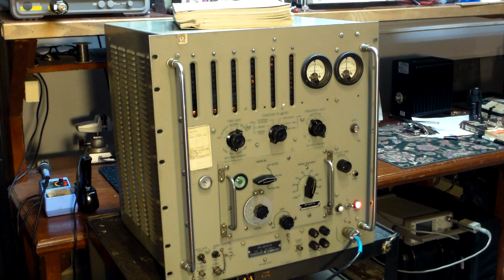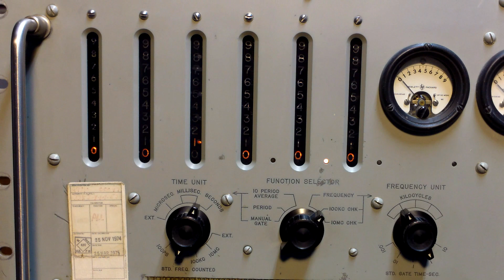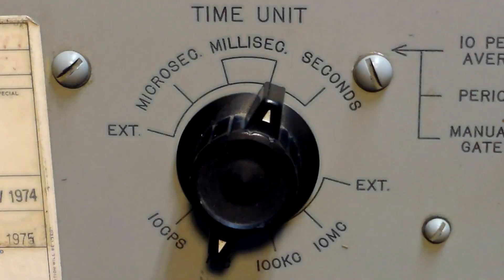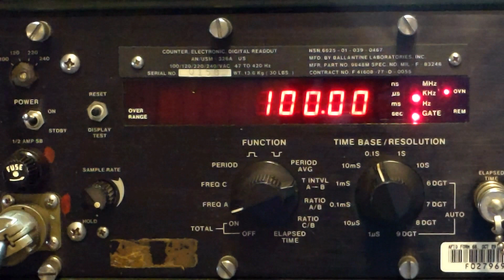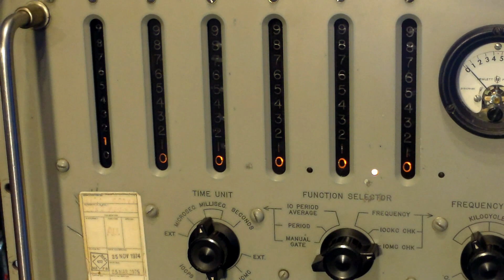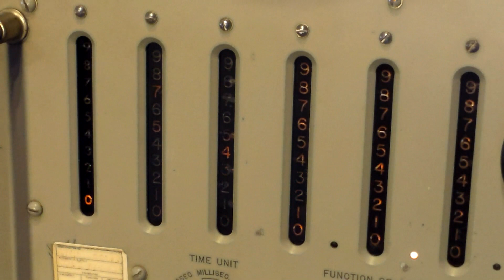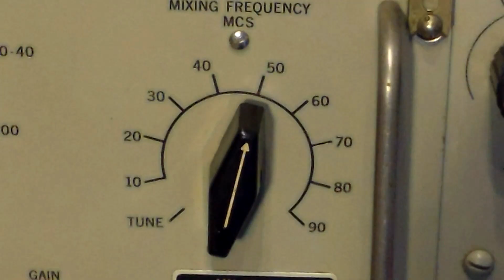FR38B/U Vintage Frequency Counter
Military version of the HP-524B first generation digital frequency counter with around eighty vacuum tubes and a hand full of germanium diodes. The counter will only count up to 10 MHz but with the heterodyne converter section its range is extended up to 100 MHz